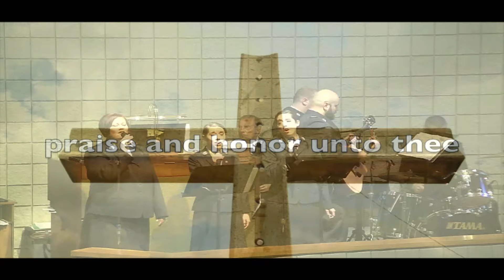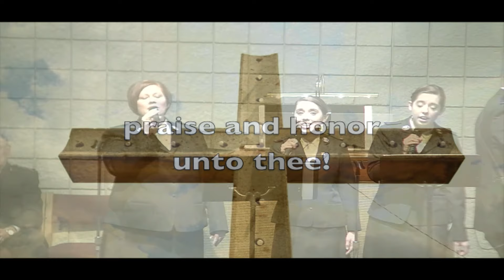Special Music Presentation 3 27 16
Vocal Music, Man of Sorrows, Clearwater Praise Band, The Salvation Army, The Clearwater Citadel Corps, Easter